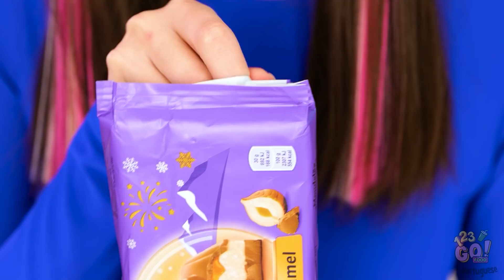DESAFIO DO ARCO-ÍRIS | Comer Alimentos de Uma Só Cor por 24H — Truques Engraçados por 123 GO! FOOD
Qual é a cor da sua comida favorita ? ❤️🧡💛💚💙💜

Deixe-nos saber nos comentários!